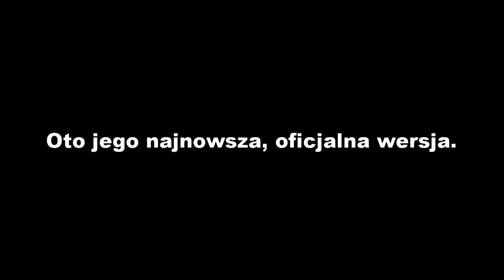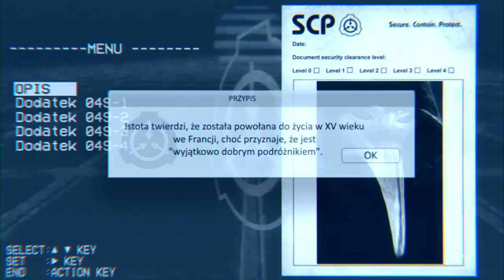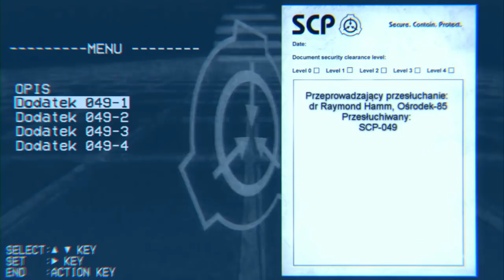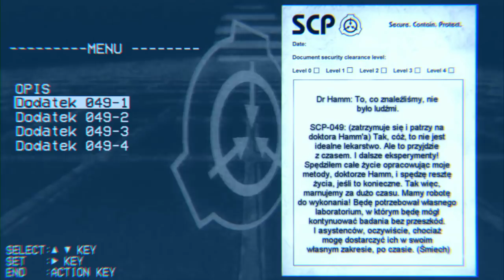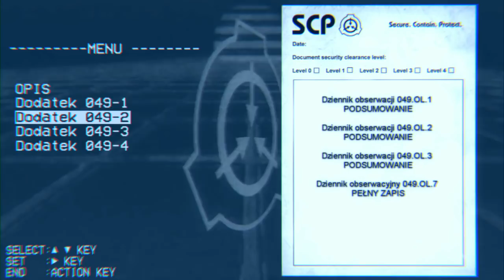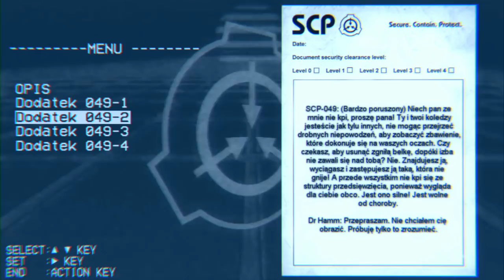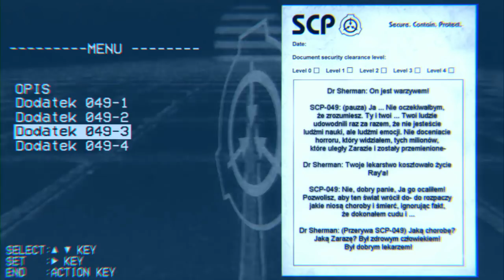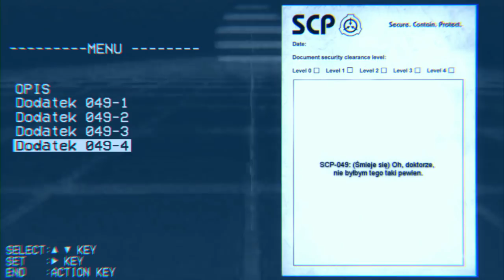SCP-049 "Lekarz Plagi" (NOWA WERSJA W OPISIE!)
!!!UWAGA UWAGA!!!
Powstała
GRUPA NA FACEBOOKU - "Piwnica piofliego"!
Dołączcie! Zapraszam serdecznie po wszelakie konkursy, arty i shitpost najwyższej klasy! ;3
Czuję, że po roku, który bardziej aktywnie spędziłem na YouTubie, nareszcie jestem w stanie stwierdzić, że na polu kreacji kontentu i interakcji z drugim człowiekiem doszedłem do pewnego stopnia dojrzałości, który pozwoli mi na rozpoczęcie nowego etapu, bardziej stabilnego, choć niepozbawionego wybojów - po prostu nie zamierzam się tak łatwo poddawać z niczym, a niech ta grupa będzie tego dowodem, bo jeśli nie, to znaczy, że nie mogę ufać nawet samemu sobie ;3

Co będzie na grupie?
Tak szczerze, to chcę, żeby zmieniła się w społeczność pseudopisarską, w której wspólnie będziemy kreować kontent na kanał - SCP, pasty - czyli coś, co może być tylko i wyłącznie NASZE, ORYGINALNE! :3
Aczkolwiek, jeśli tak się sprawy potoczą, grupa może stać się wylęgarnią memów (tylko tych dobrych, pls)

Parę dni temu zaktualizowano wpis o SCP-049, jest on teraz rozwinięty prawie trzykrotnie, samej postaci dodano głębi, a opowiadanie nareszcie ma prawo bytu jako, moim skromnym zdaniem, całkiem dobra creepy opowiastka, bo jeśli wyobrazić sobie te wszystkie okropieństwa które nasz kochany doktorek wyprawiał z pacjentami... to... a w sumie, nie będę wam zdradzał, co się dzieje na filmie! ;3

Przepraszam za nieobecność.

Zabezpieczamy.
Przechowujemy.
Chronimy.

Fundacja SCP